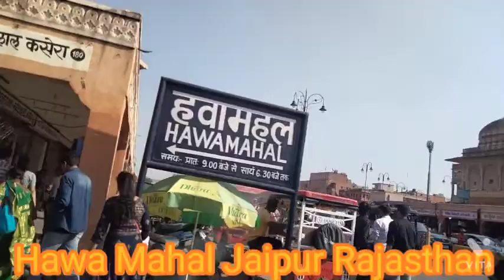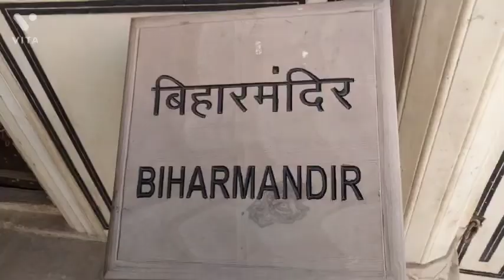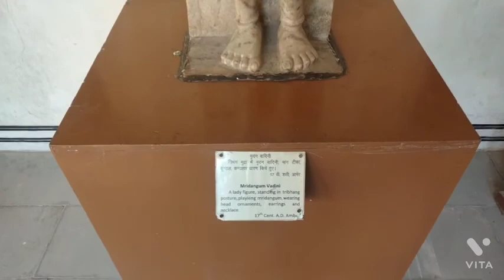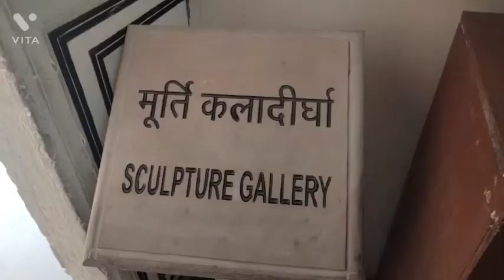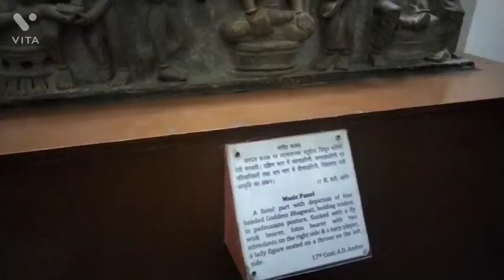Hawa Mahal Jaipur Rajasthan ||Explore Jaipur Rajasthan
हवा महल जयपुर का इतिहास || क्या है हवा महल के अन्दर ? ||vHawa Mahal Jaipur Rajasthan

Hawa Mahal Jaipur Rajasthan Tourism
Jaipur Rajasthan Tourism
Jaipur Rajasthan Tourism Place
Explore Rajasthan India
explore Rajasthan
Jaipur Tourism Place
Jaipur Explore
Travelling Vlog
Traveling Video
Hawa Mahal Jaipur Tourism Place
Hawa Mahal Jaipur Tour
Hawa Mahal History
Hawa Mahal selfie point
Hawa Mahal pre wedding shoot
Hawa Mahal vlog
Hawa Mahal film Shoot
Piknik spot Jaipur
Pink city Jaipur
Hawa Mahal Facts
Rangilo Rajasthan
Marudhar desh
dhora alo desh